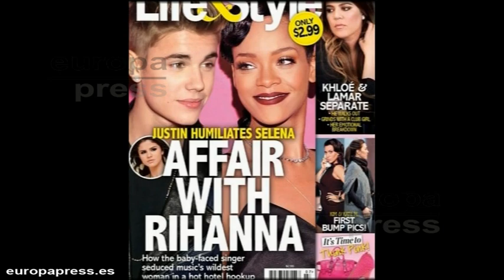Rihanna, el motivo de la ruptura de Justin y Selena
Rihanna podría ser el motivo de la ruptura entre Justin Bieber y Selena Gomez tras varios años de relación. Y es que según cuenta en exclusiva Life&Style, el cantante y la de Barbados podrían haber mantenido una relación secreta en 2011.